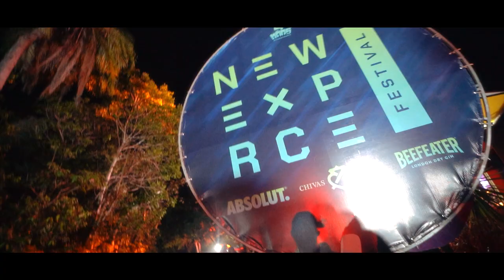EXPERIENCE Vintage Culture em São Luís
Vídeo da festa do ano do meio eletrônico.